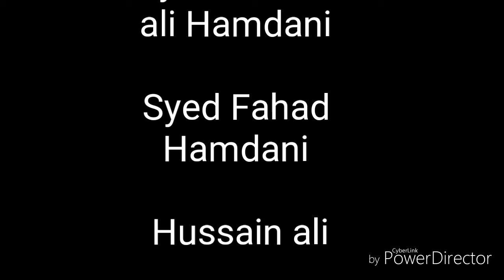shams al shamoos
uae main kam karna ka